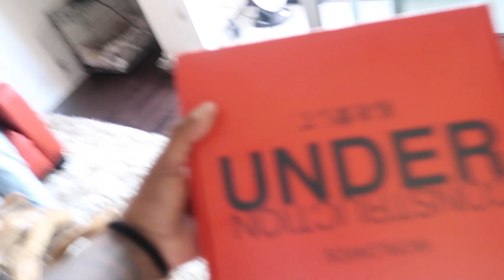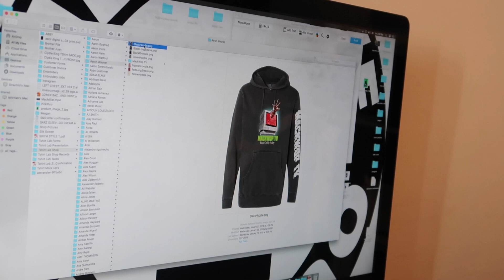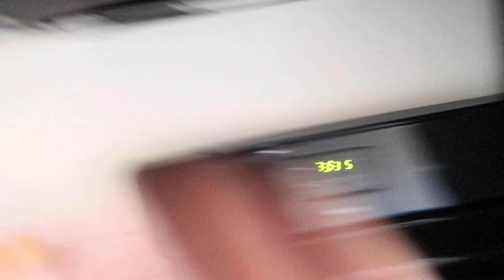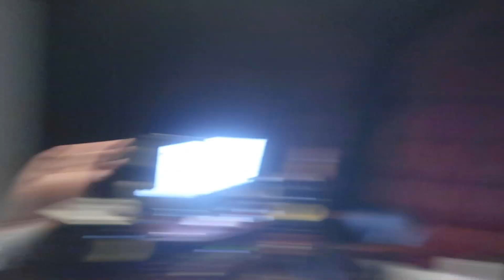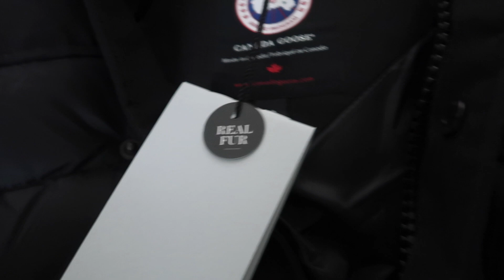Going On A EUROPEAN Tour With Jay Rock!!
this is so tight to me to be hitting the tour with Jay Rock again...